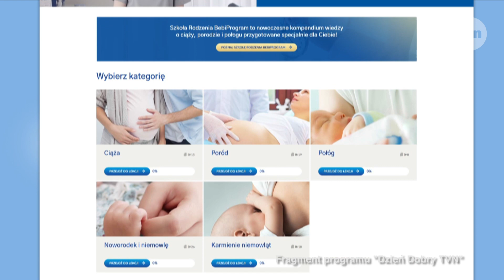Wywiad z Haliną Dudek w Dzień Dobry TVN | Szkoła Rodzenia online w BebiProgram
Internetowa Szkoła Rodzenia BebiProgram to nowoczesne kompendium wiedzy o ciąży, porodzie i połogu przygotowane specjalnie dla Ciebie!

Jeżeli chcesz przygotować się do porodu i pierwszych chwil z dzieckiem, dołącz do Szkoły Rodzenia online – opracowaliśmy dla Ciebie zarówno eksperckie artykuły, jak i materiały wideo, które w przystępny sposób wyjaśnią wszystkie zagadnienia. Oprócz tego w naszej Szkole Rodzenia online możesz skorzystać z przydatnych narzędzi, dzięki którym obliczysz swoje BMI, sprawdzisz kalendarz ciąży z badaniami, a także przygotujesz plan porodu do szpitala.